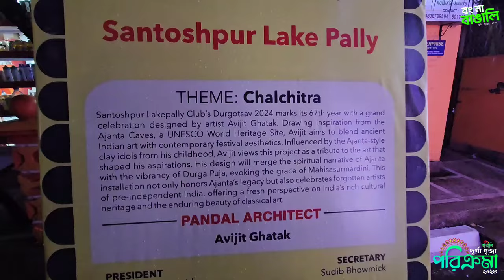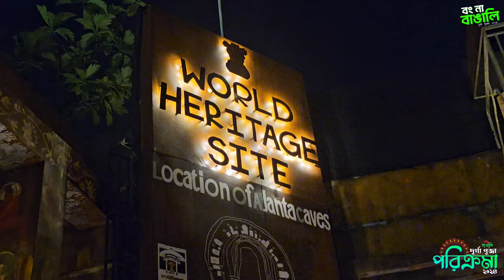Santoshpur Lake Pally Durga Puja 2024 | দূর্গা পূজা পরিক্রমা ২০২৪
সন্তোষপুর লেক পল্লী  দূর্গা পূজা ২০২৪ এই বছর আপনাদের নিয়ে যাবে অজন্তা ইলোরার গুহার একদম ভিতরে।।।